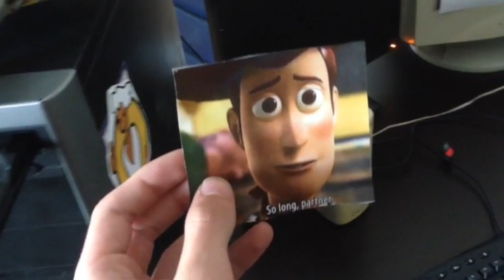My Beloved Toaster PC (no voice description)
A video for the mighty awesomeness of Linus Tech Tips 💡

It was a 2007 non modified computer, but it recently died ⚙️⚰️

The only hardware that kept working were the power source, the cd tray and maybe the motherboard

I am a huge fan of every video you make, and it would be a honor to build a computer next to the ones who  inspired and instructed me to be like.
About the video:
 (it has a little finger mistake on the text)